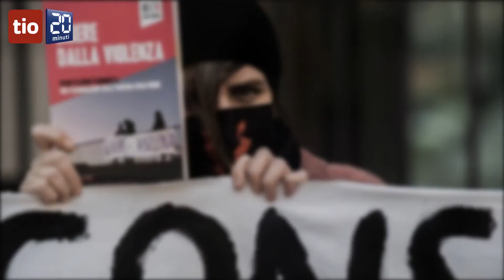«Le donne non sono “consenzienti per default”»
Protesta del collettivo “Io l'8 ogni giorno” contro la revisione della legge in materia di crimini di natura sessuale